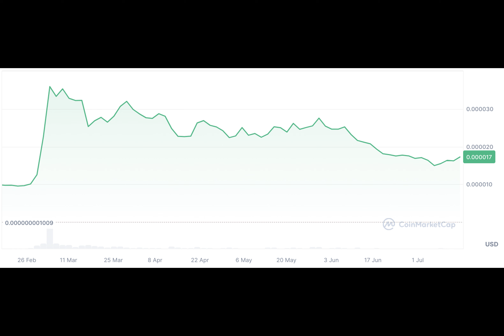Shiba Inu (SHIB) Rockets Ahead of AVAX With 10% Price Jump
The price of the popular cryptocurrency Shiba Inu posted its best weekly performance since April 15, with an increase of over 10% over the past seven days. In consequence of this development, the market capitalization of the popular meme-inspired cryptocurrency recovered to $10.18 billion, which allows it to occupy the 12th position in the ranking of the top cryptocurrencies, as published by CoinMarketCap.